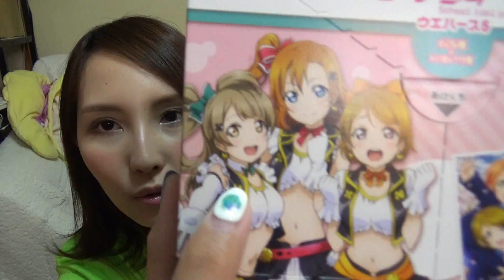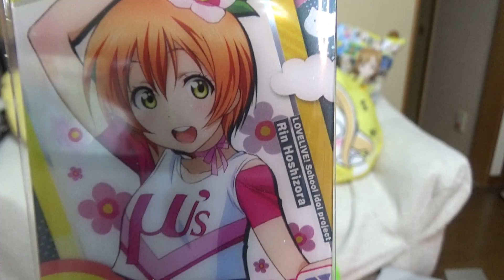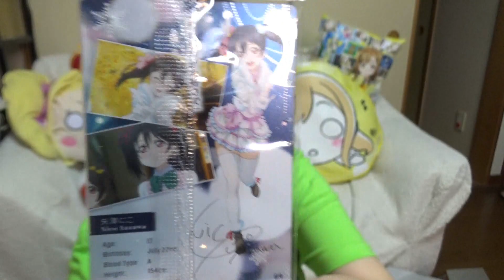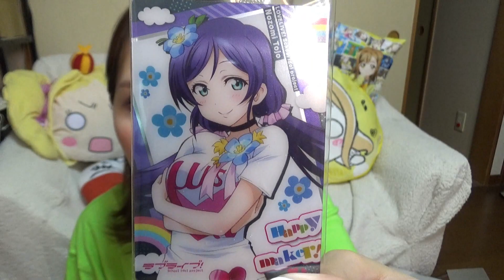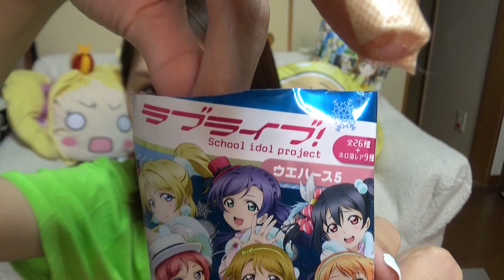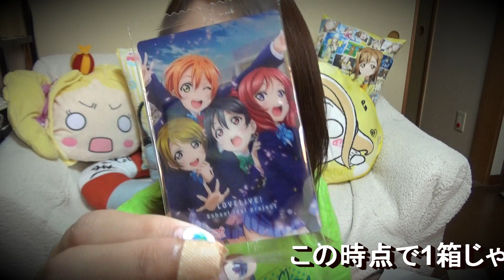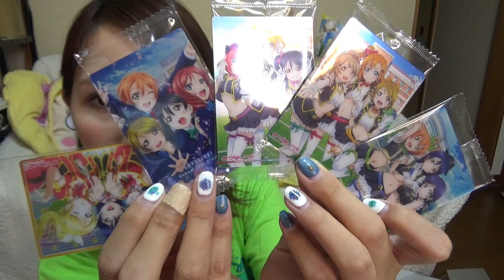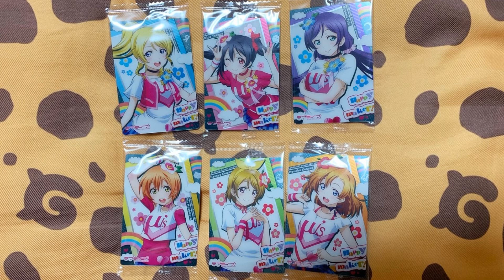【3年ぶりのμ's】ラブライブ！ウエハース5 1BOX開封！！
１０分くらいに収めたかったので結構駆け足になっちゃった汗
ぶっちゃけ久々過ぎて誰が当たっても嬉しかったですｗ
ウエハースのアレンジレシピ募集ｗ